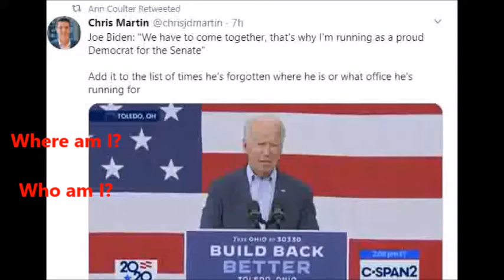Vote No 4 Uncle Joe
Sleepy Uncle Joe on the Ohio Campaign Trail but not sure what office he is running for.